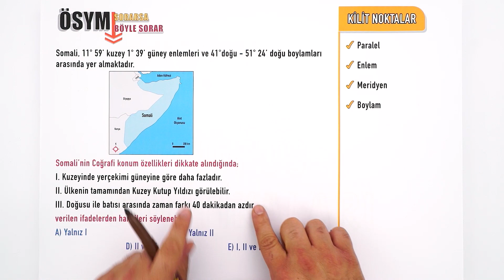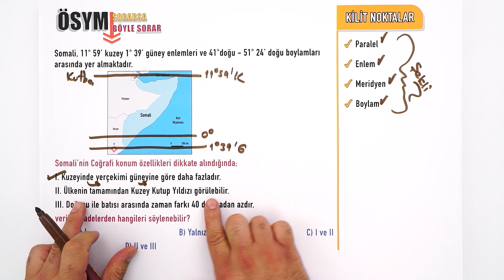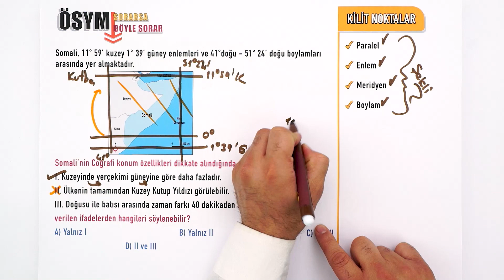ÖSYM SORARSA BÖYLE SORAR! | COĞRAFİ KOORDİNAT SİSTEMİ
Son tekrarlarımızı yaparken soru çözmeyi ihmal etmedik, "ÖSYM sorarsa böyle sorar" dedik! ÖSYM 'nin sorabileceği tarzda soru çözümlerinde bugün konumuz coğrafikoordinatsistemi . Hazırsan, başlayalım! 🚀